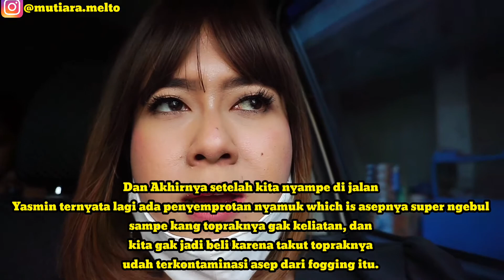MAKAN SOTO KUNING DAN BANDROS VIRAL DI BOGOR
TERIMAKASIH YANG UDAH NONTON SEMOGA TERHIBUR ^_^

Tanpa teman-teman semua kita bukan apa-apa di Youtube. Salam dari Mutiara untuk kalian semua Penonton setia